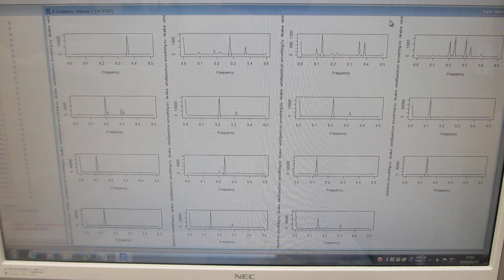「R」（フリーな統計処理言語かつ環境）による、超音波の時系列データ解析（超音波システム研究所）